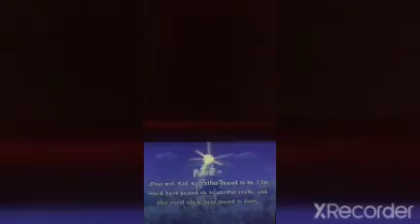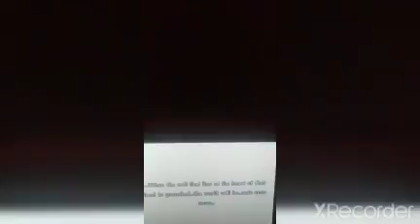DQIX-Playview 26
whitemage34 is my instagram